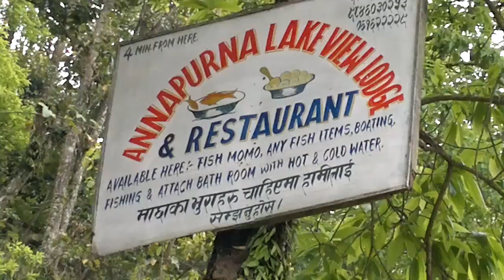Begnas Lake in the Begnas Municipality, near Pokhara.